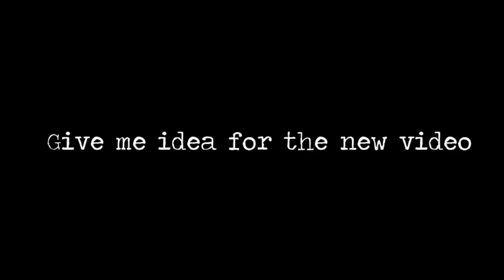Give me Idea